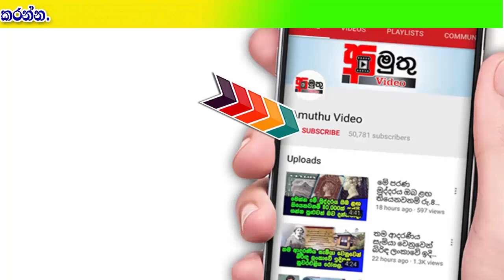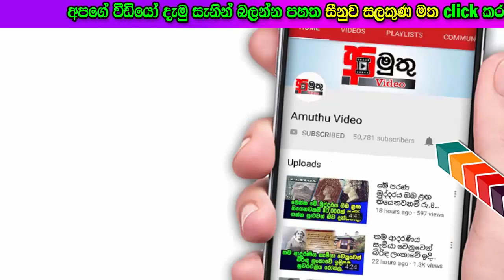ලබන පස් වෙනිදා ලංකාවේ සියලුම තැන් වල බෞද්ධ කොඩිය ඔසවා තබන්න. එදින බෞද්ධ ඉතිහාසයේ නැවුම් පෙරලියක්